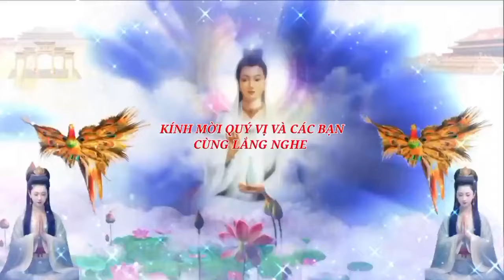THẾ GIAN LỞ KHÓC LỞ CƯỜI - KIM CỔ KỲ QUANG PHẦN 1 - Tập 14